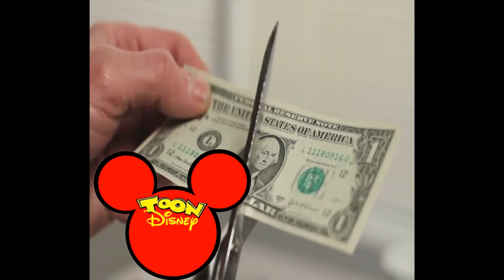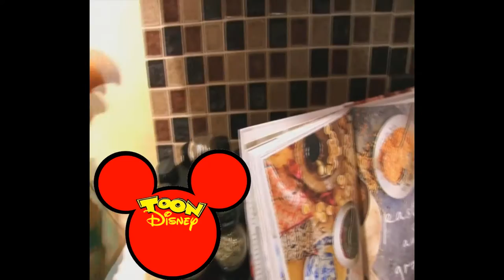Broken But On Toon Disney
Toon Disney Decided To Air This Episode